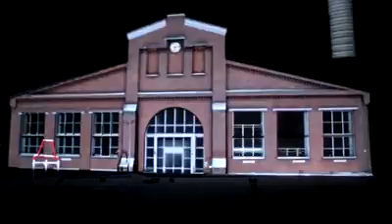Barents Spektakel 2013 Opening Show by EASYWEB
En OppiDer produksjon.
Kamera Jon-Arve Hildonen